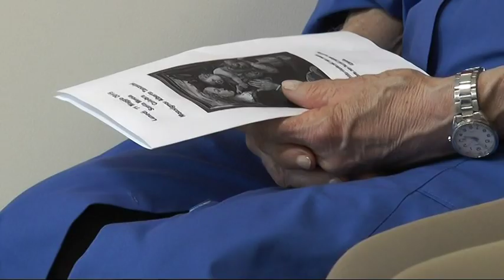Giornata della vita consacrata: testimonianze in Diocesi